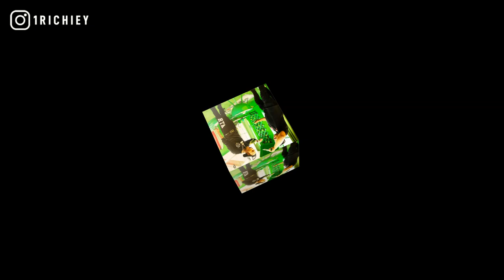[FREE] Lil Kam x DCG Shun Type Beat 2021 - Expelled (Prod.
inspired by davo gng instrumental, oseven boyz, bookiedag, trenchbaby, occ taee, melo yto, lil moe 6blocka, ronny j 808, rap, trap, beats to freestyle to.

+TAP IN WITH 1 RICHIEY+